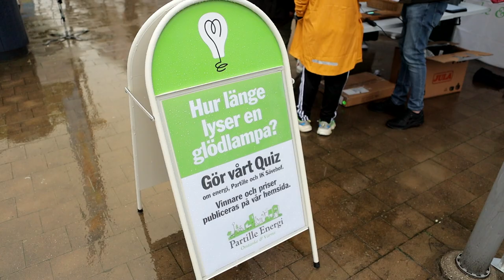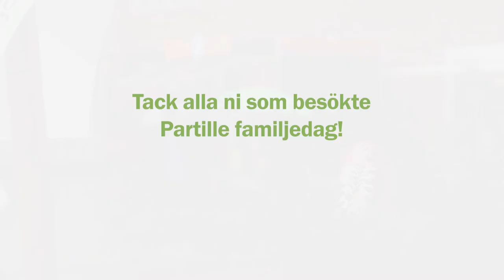Partille Familjedag 2023 08 28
Film från Partille dagarna 2023